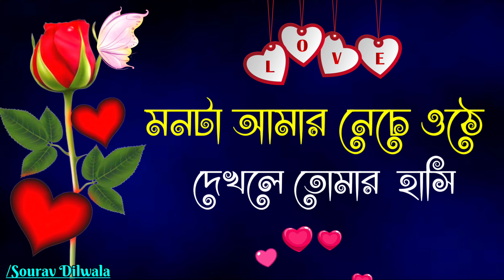Bangla shayari | True line bangla | New bangla shayari | Emotional shayari